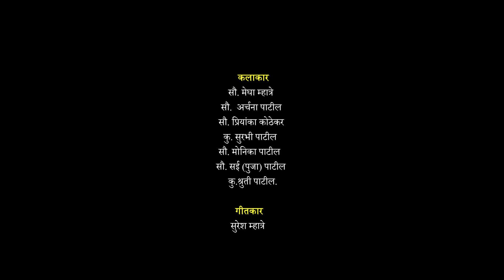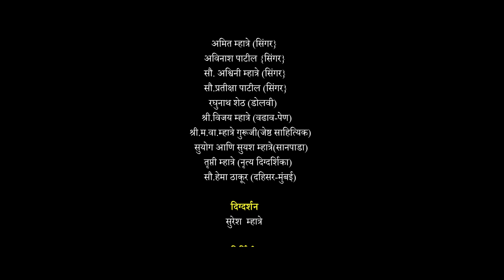SUNAS JARI POR PARKYACHI MEGHASWAR OFFICIAL SONG | 2021 Suresh Mhatre,Pratiksha Patil,Akshay Thakur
गीत- सुरेश म्हात्रे, संगीत - अक्षय ठाकूर, गायिका- कु. प्रतीक्षा पाटील